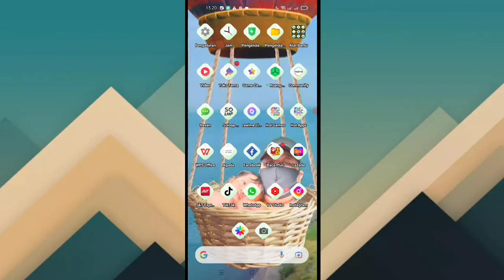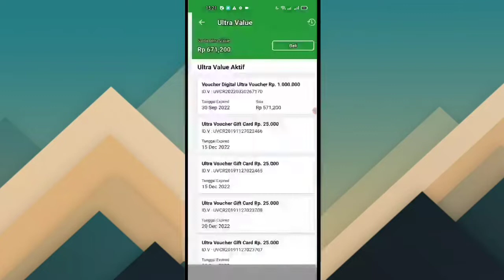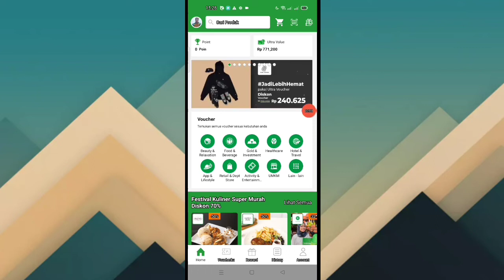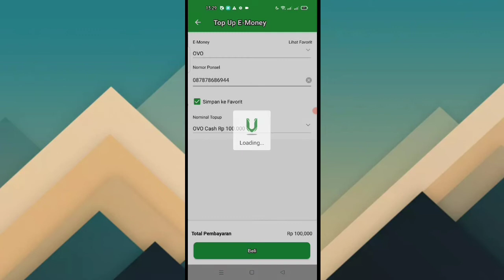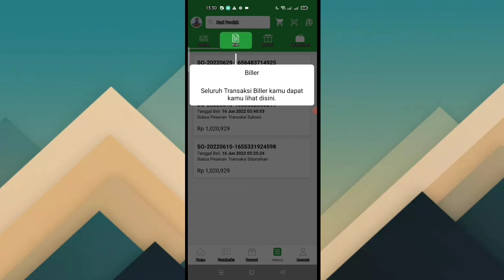Cara Mencairkan Limit Gopaylater Ke Saldo OVO Cash 2022